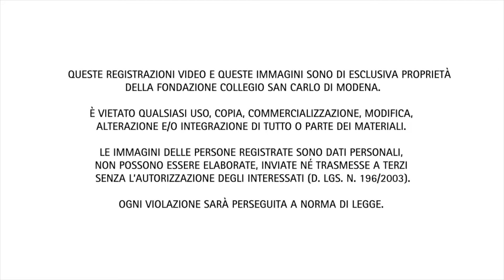Comunicazione come ambiente - Adriano Fabris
Nella congiuntura critica in cui viviamo a causa del blocco della vita sociale e delle attività professionali dovuto all’emergenza Covid-19, la Fondazione San Carlo propone una programmazione speciale in streaming per riflettere sui processi della globalizzazione, sulle loro origini, i loro sviluppi e i loro esiti, talvolta inattesi e imprevedibili, sia per le comunità che per i singoli individui.

I contributi di questa serie, che abbiamo chiamato “Globalizzazioni. Storia e teoria di un’esperienza antropologica e politica”, mostrano che la globalizzazione non è un fenomeno prettamente contemporaneo e unidimensionale, ma ha origini rintracciabili nel tempo profondo, ha avuto una lunga evoluzione nel corso della storia e coinvolge oggi molteplici piani, che spesso si intersecano fino quasi a sovrapporsi e a diventare indistinguibili tra loro, dalla politica alla comunicazione, dalla circolazione delle merci alla mobilità delle persone, dall’intervento dell’uomo sugli equilibri ambientali alle nuove frontiere della ricerca.

I contenuti proposti compongono un percorso plurale, che comprende conferenze e interviste con specialisti intervenuti negli ultimi anni all’interno dei cicli di lezioni organizzati dalla Fondazione, spettacoli e letture teatrali con gli attori di Emilia Romagna Teatro Fondazione, workshop con gli studenti delle scuole superiori della provincia di Modena.

La conferenza “Comunicazione come ambiente. Spazi virtuali, isolamento e relazioni nell'età tecnologica”, tenuta da Adriano Fabris, docente di Filosofia morale all’Università di Pisa, è il sedicesimo appuntamento della serie.